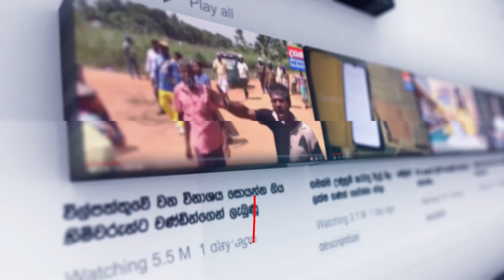මෛත්‍රී පත්තරේ බලනකොට දැක්ක දේ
📺 Dialog TV: Channel No 20
📺 Freesat: Channel No 17
📺 PEO TV: Channel No 16